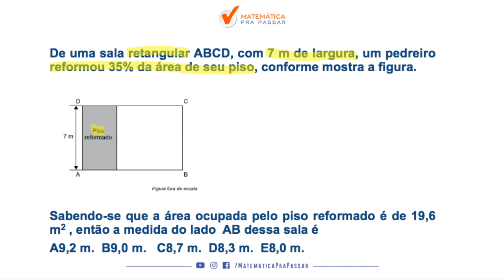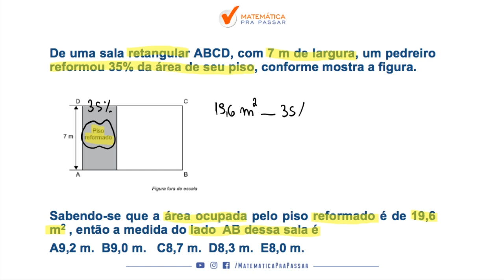Matemática para MP SP |Dica 5| Aprenda de uma vez a área do retângulo